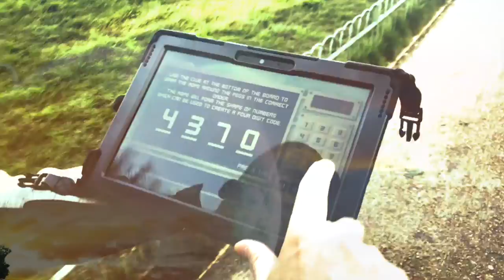Global Mission Teaser